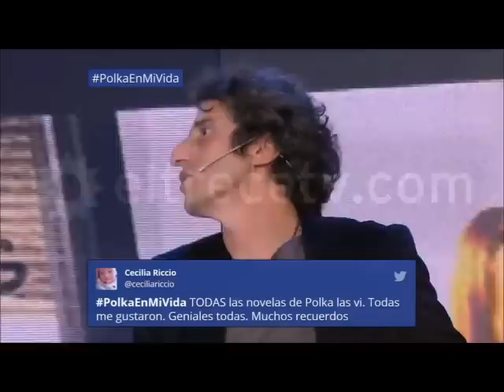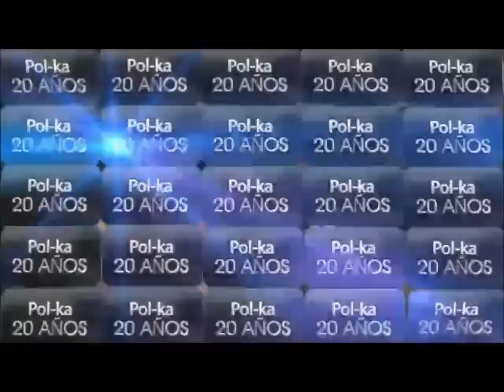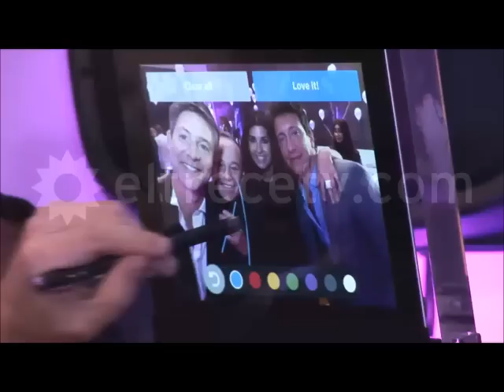Pol-Ka - 20 Años - Nancy Dupláa (12-11-2014)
Fiesta de los 20 Años de Pol-ka
Living 3 + Backstage y Compilados de Imágenes